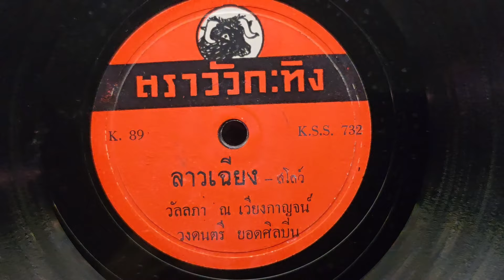"ลาวเฉียง" วัลภา ณ เวียงกาญจน์(นภา หวังในธรรม)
"ลาวเฉียง"
คำร้อง "พระเจ้าบรมวงศ์เธอ กรมพระนราธิปประพันธ์พงศ์ "
จากละครพันทางเรื่องพระลอตอนเสี่ยงน้ำ
ทำนอง ไทยเดิม
ขับร้อง"วัลภา ณ เวียงกาญจน์(นภา หวังในธรรม)"
วงดนตรียอดศิลปิน
แผ่นครั่งตราวัวกะทิง

เจ้าเผือเอย เจ้าเชื้อชวนโลม ชื่นพระโฉม พระโฉมเรืองลอ ดอกเอ๋ย เจ้าดอกจันทน์กระพ้อ ข่อนหัวอกฝ่อ เฝ้าขอชมเอย

อัยยะศรีเอย จระลีลงท่า เบื้องซ้ายขวา สองราพี่เลี้ยง ดอกเอ๋ย เจ้าดอกกระเจี้ยง สองสูคู่เคียง แวงเรียงรักษ์เอย

นายขวัญเอย เชิญสุพรรณะภูสิต นายแก้วติดตามชิดราชา ดอกเอ๋ย เจ้าดอกสีดา เชิญเครื่องมุรธา สู่ท่าสนานเอย

​พ่อเจ้าณหัวเอย ธจ่อมอระองค์ แอบฝั่งสรง โสรจสรงสระเกล้า ดอกเอ๋ย เจ้าดอกกะเบา ชื่นโฉมพระลอเจ้า สร่างเศร้าเชียงเอย

เฉิดฉวีเอย แผ้วธุลีวรกาย ผ่องผิวฉาย สะอางอินทร์เทียบ ดอกเอ๋ย เจ้าดอกกะเจี๊ยบ น้ำกะเซ็นเย็นเฉียบ งึมเงียบทรวงเอย

เทริดสวรรค์เอย เจิดขวัญเมืองแมน วิโยคโศกแสน โศกแสนเสียวสยอง ดอกเอ๋ย เจ้าดอกหม่อนทอง ลอราชอนาถตรอง หม่อนหมองแดเอย (ปี่พาทย์ทำเพลงลงสรง)